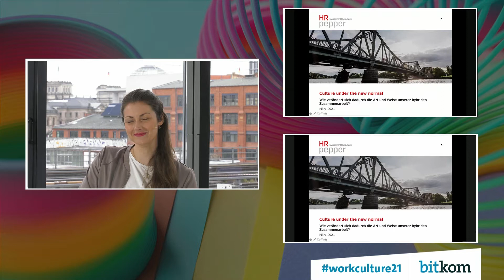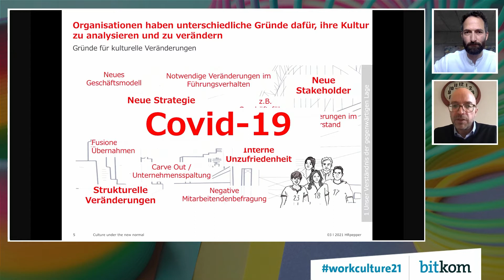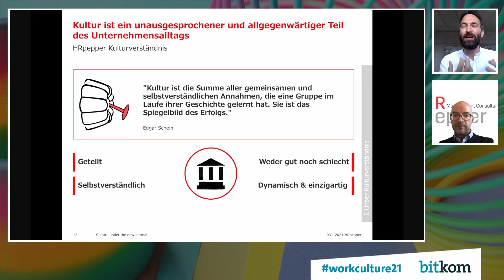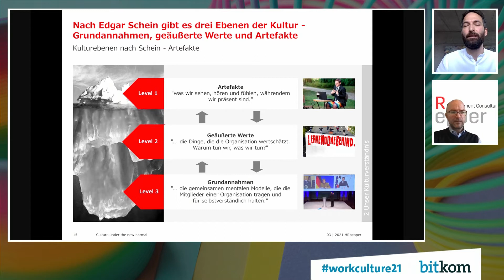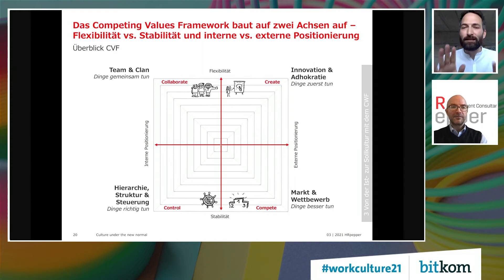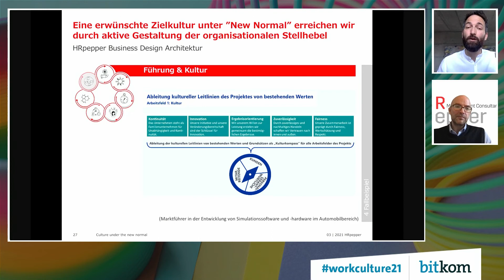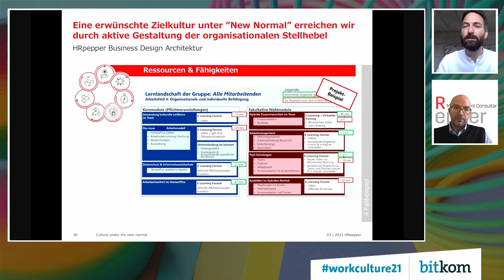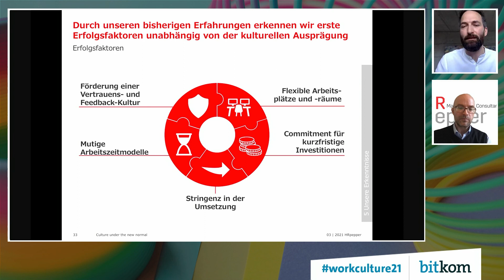Culture under the new normal – Wie verändert sich die hybride Zusammenarbeit? | Work & Culture 20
Vortrag mit Tobias Jacob Berten, HRpepper Management Consultants und
Michael Schriber, HRpepper GmbH & Co KGaA u.a. zu diesen Themen:

Den Paradigmenwechsel bewusst gestalten und nicht nur passieren lassen.
Vorstellung Competing Values Framework
Aktuelles Praxisbeispiel mit Fokus auf Erlebnisorientierung